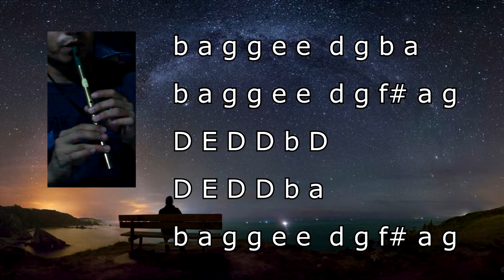Nearer, my God, to Thee - Tin Whistle